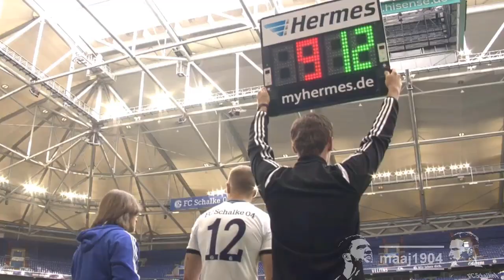Felix Platte - Time To Say Goodbye ᴴᴰ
Felix Platte wechselt in die 2. Liga zum SV Darmstadt 98. Viel Erfolg Felix!